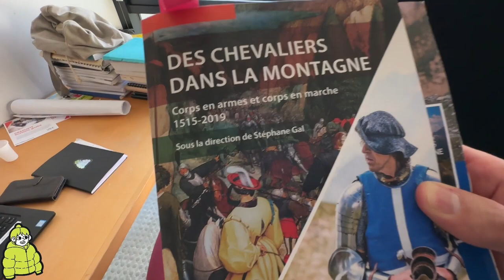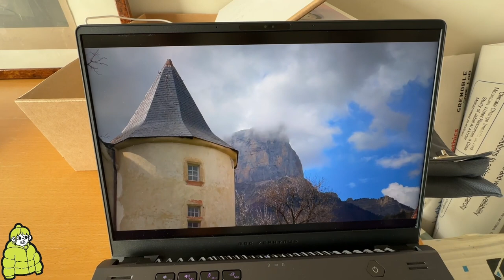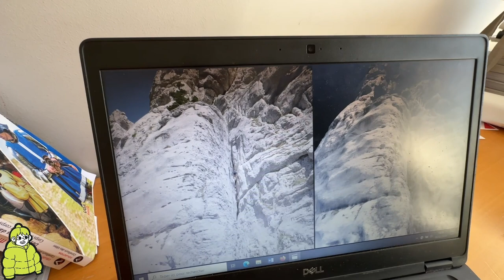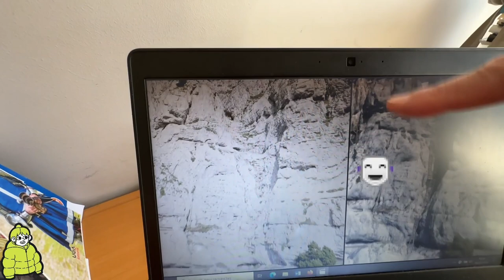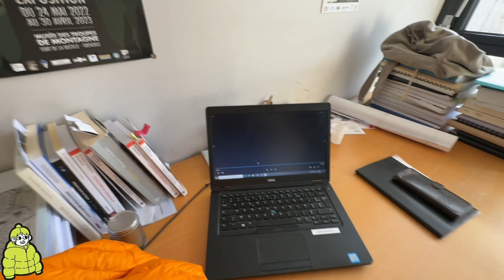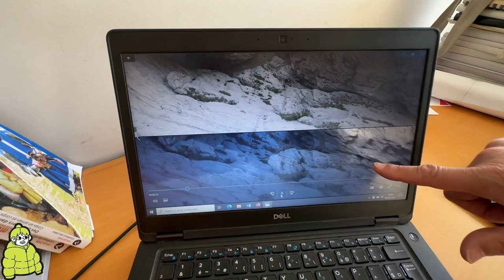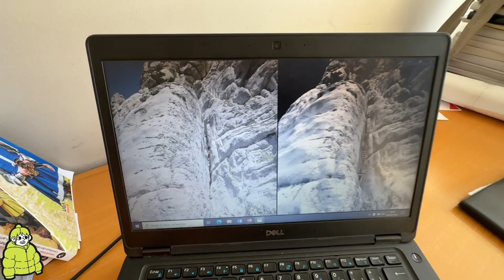Chercheur.e.s en Doudoune : rencontre avec Stéphane Gal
Onze heures de stream non-stop sur la plateforme Twitch pour découvrir les recherches grenobloises en Sciences Humaines et Sociales (SHS),  ponctuées de rencontres avec des chercheurs et chercheuses passionné·e·s, qui partagent leurs recherches, leurs questionnements, leurs passions.

Une journée de vulgarisation scientifique sous forme de déambulation (sur le campus de Saint Martin d'Hères et au delà).

Une journée IRL, ludique et interactive, à destination de toutes et tous, animée par Mikaël Chambru et Raphaël Lachello !

ÉPISODE 5 : A la rencontre de Stéphane Gal (LARHRA)